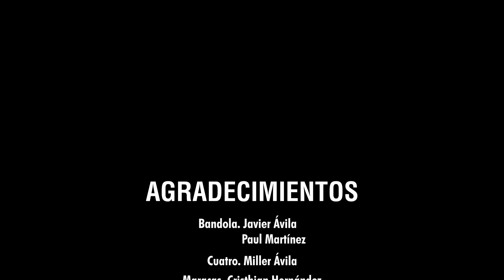La Gran Laguna - Diana Guayabo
La Gran Laguna
Canta: Diana Guayabo
Compositor: Robinson Guerrero
La laguna del Tinije es un ecosistema estratégico declarado por Corporinoquia Distrito Regional de Manejo Integrado - DRMI, que alberga un gran biodiversidad en flora y fauna, parte de la laguna está ubicada en el municipio de Aguazul vereda la Graciela y Maní vereda Mararabe, su espejo de agua de agua cubre 128 has, la laguna como tal tiene una extensión 4 kilomentros de largo, 400 metros de ancho y una profundidad máxima de 6 mts en época de invierno.

Su nombre proviene del vocablo indígena titirijí que significa Moriche haciendo alusión a la especie de palma que bordea toda la laguna y cuyo nombre científico es Mauritia Flexuosa.

En época de verano reduce sus aguas, y deja un bosque inundable que bordea toda la laguna y que favorece actividades de senderismo, la laguna no se seca en todo el año, lo que hace que sea un área de refugio en época seca para muchas especies, en invierno la mayoría de peces están en reproducción por lo que la laguna se convierte en un espacio crucial para el mantenimiento de las poblaciones.

De acuerdo con recientes estudios por parte de algunas universidades se dice que este ecosistema cuenta con 172 especies de plantas, entre las la más importantes para su ecosistema es la palma de moriche.

En cuanto a fauna 37 especies de anfibios y reptiles, 41 mamiferos, 29 especies de murcielagos, 12 terrestres, 229 especies de aves, 48 especies de hormigas, 25 especies de cucarrones estiercoleros y 100 especies de peces.